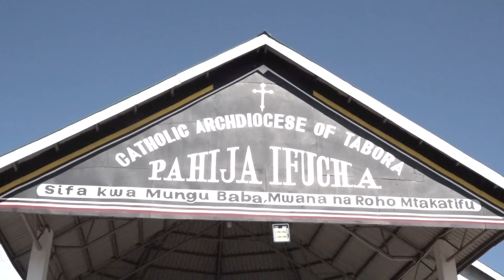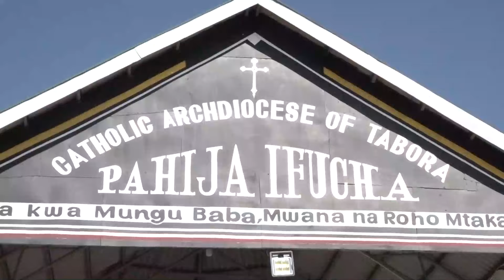ASKOFU MKUU MSTAAFU PAUL RUZOKA / SHEREHE YA UTATU MTAKATIFU TABORA / IFUCHA, TABORA / Mei 26, 2024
TaaBoraFm 91.3#TaaBoraFm